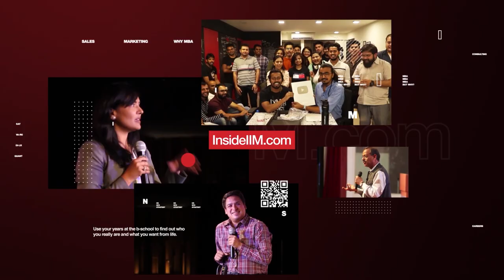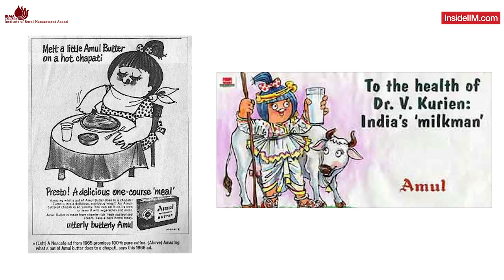A B-School That Gives You A Perspective Of The Real India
The rural scenario is changing in our country at a rapid pace and with that change the need for able managers is at a high.

We spoke to Prof. Anand Venkatesh who has been teaching at IRMA for a long time and has seen many students finding their way to help give back to the society and strengthen the rural fabrics of our country.

In this conversation Prof. Anand talks about the present rural landscape in India, how Amul is a great case study to look at for managers of today deciding on their brand strategies and who is a right fit for taking up rural management. This and a lot more is discussed in this video.

Tell us what do you think about the current status of rural in India and how do you think it can change.
If you wish to know more about IRMA, click the